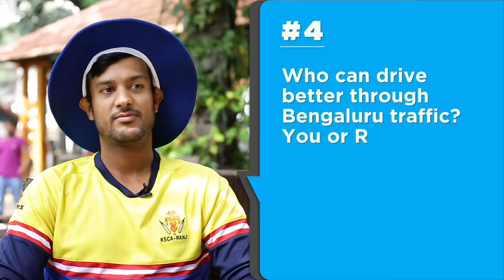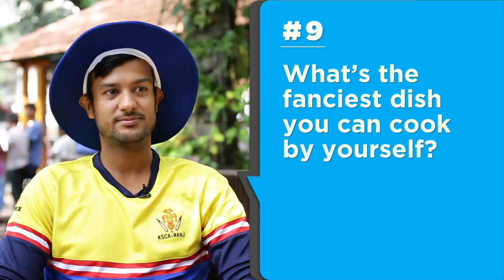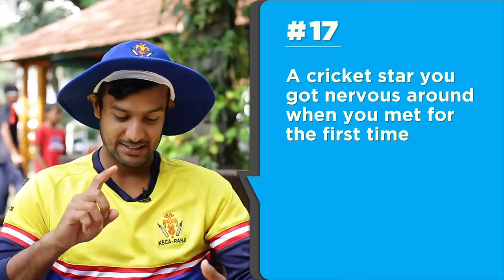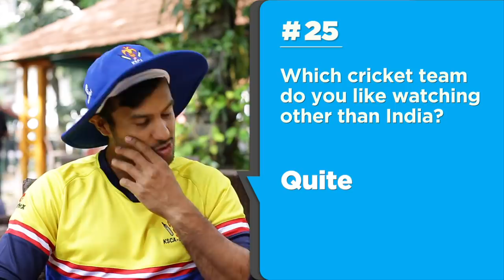25 Questions with Mayank Agarwal | Who has the best beach bod in the Indian team?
And who can navigate Bengaluru traffic better, him or KL Rahul?